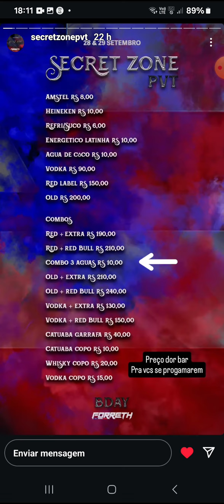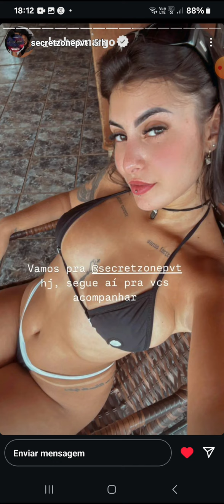Secret Zone 2024